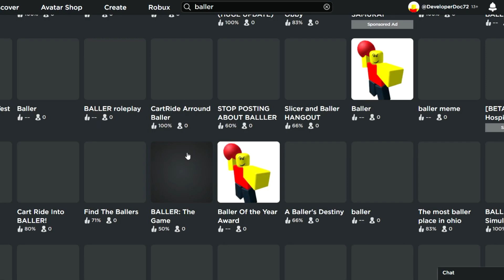Roblox BALLER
It’s Ballin’ Time